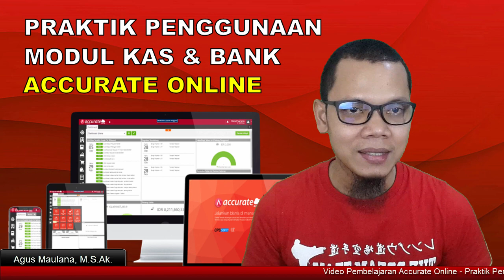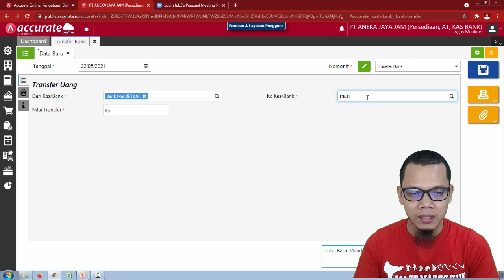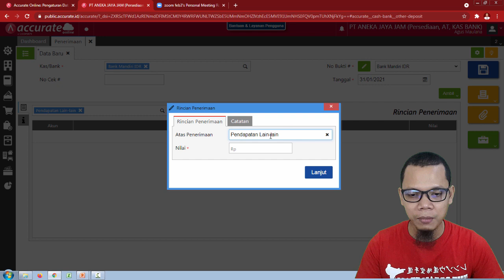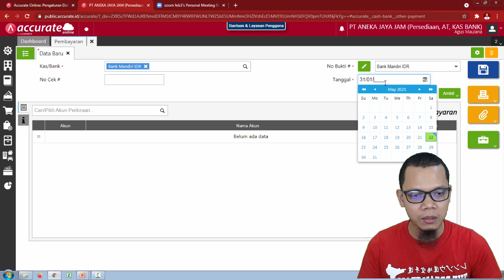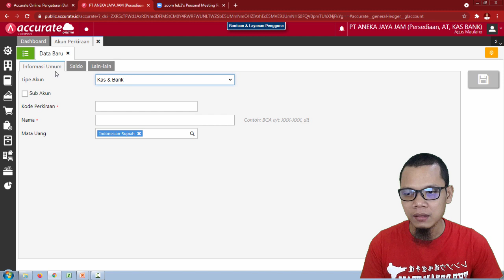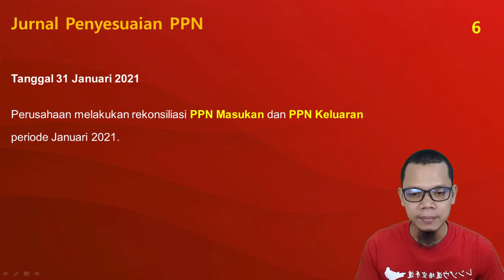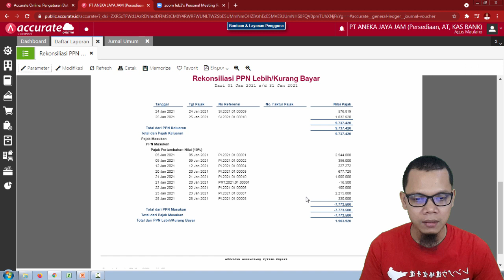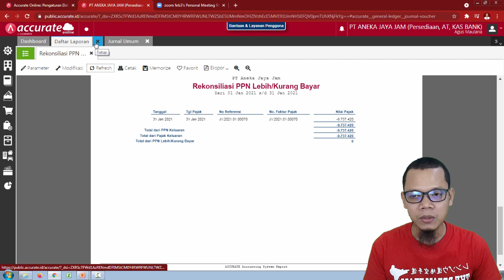Accurate Online | Praktik Penggunaan Modul Kas Bank, Jurnal Umum, Jurnal Penyesuaian Accurate Online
Video ini menjelaskan secara lengkap cara menggunakan aplikasi accurate online untuk pengeluaran dan penerimaan kas seperti pembayaran tagihan listrik, pembayaran biaya operasional, pendapatan bunga bank. Selain itu, dalam video ini dijelaskan bagaimana membuat jurnal penyesuaian seperti jurnal penyesuaian biaya dibayar dimuka, dan penyesuaian PPN Masukan dan Keluaran.

Accurate Online adalah software akuntansi asli buatan Indonesia yang sudah digunakan oleh banyak perusahaan. Berbeda dengan versi desktop, acurate online ini adalah software akuntansi berbasis cloud atau sering disebut dengan istilah cloud accounting. Series Video Pembelajaran ini menyajikan cara penggunaan accurate online dimulai dengan pengenalan informasi dasar software accurate online, cara melakukan registrasi, cara membuat database online, kemudian melakukan input saldo awal, pencatatan transaksi penjualan, transaksi pembelian, pencatatan aset tetap, serta pemasukan dan pengeluaran kas dan bank.

Materi dan Soal dapat di Download di link berikut ini